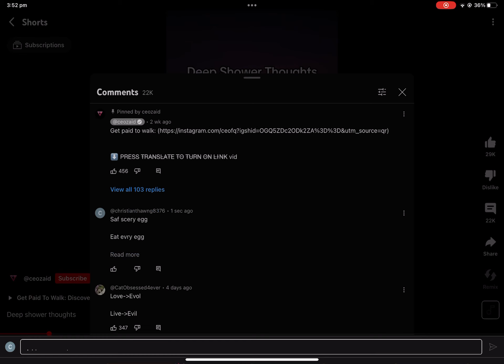I DID IT!